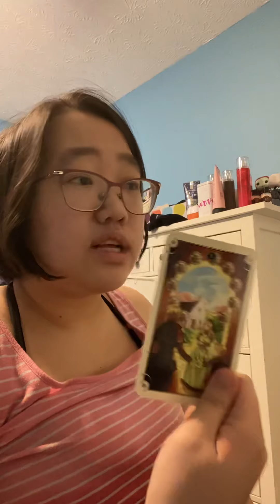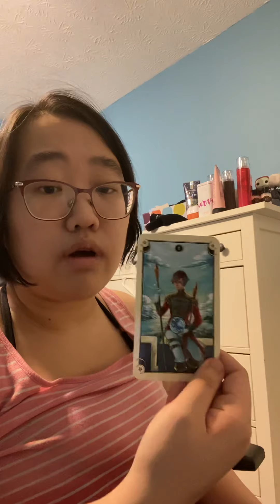Dream come true🤩🤩🤩 and coming forwArd❤️❤️👍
Hi to all the queens and kings and lovely, beautiful, and creative around the world! Thank you so very much for watching my stream! I am going to try to do these live early and, I do apologize for any internet problems.

Hello, I am LFSL Meg, I’m an intuitive, psychicmeduim, empath, premonition, and a witch (grey, shadow, crystal, etc.). I can help with clearing energy, seeing spirits and other benign, Clairvoyant, clairaudience, clairsentience, clairscent, clairtangency, clairgustance, and clairempathy, channel, and dousing.
Small channeling messages!
Pricing:
1. Healing and clearing energy like getting rid of negative energy and giving a boost up (3 people) ($5.55)
2. dousing to help them get more insight ($5.55)
3. Tarot and oracle readings:
a. First 10 people free
b. More than that will cost $10
4. Channel and channeling messages
a. Past 11pm will cost you $10
5. Guidance to see more of your potential of your abilities (free the first week but will be charge $12 after)
6. Any thing with spirits and ghost helping crossed over
7. Higher up and what they look like and more
8.  Private Short Videos cost ($10)

Rules for the safety of others and myself:
1. No harsh language against others and the reader!!!
2. I have the right to refuse anyone!
3. Always remind me if you have a question
4. More to come

Book a reading with me via email and Instagram:
$10 for 2 questions each
$15 for 4 questions

I will also start live early but mostly at 8pm-10pm anything past 10 will cost you $5-$10!